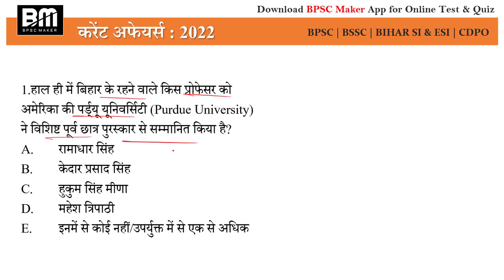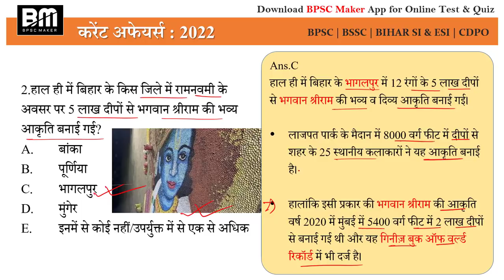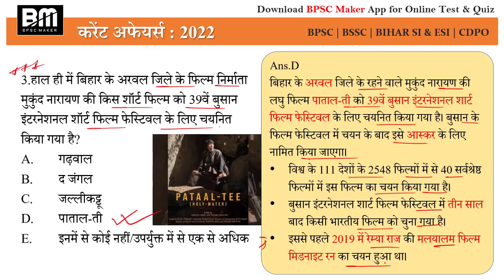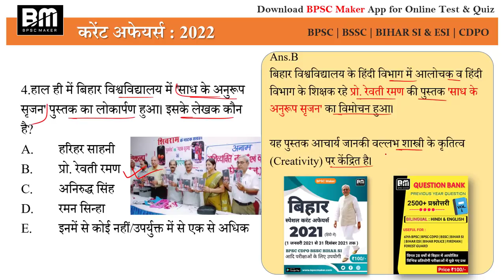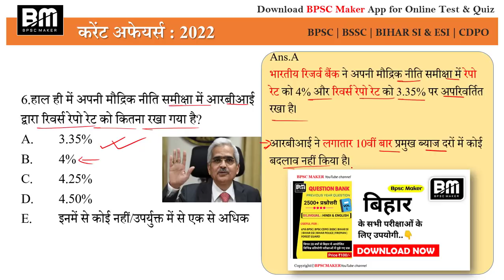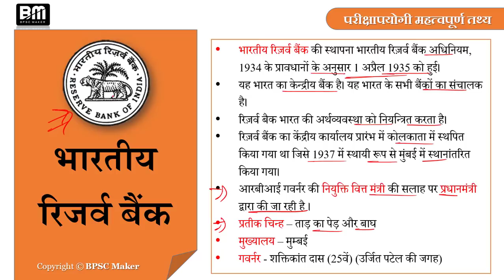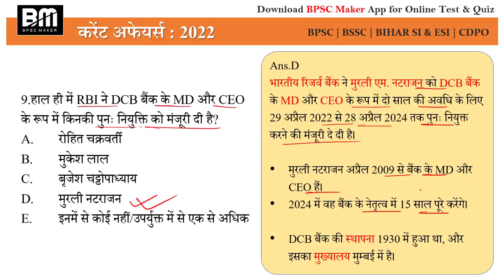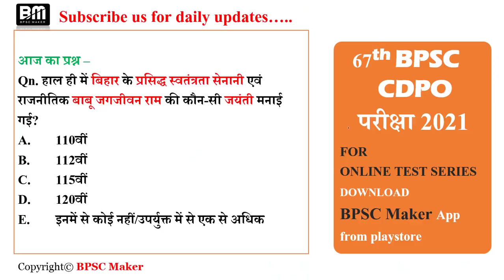Daily bihar current affairs | 11 April 2022 bihar current affairs | day#375 | BPSC Maker